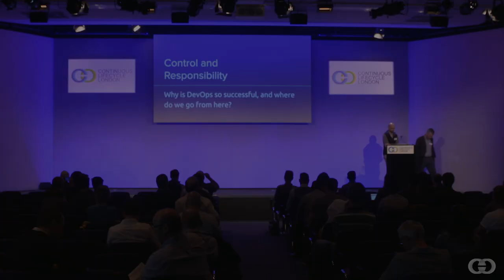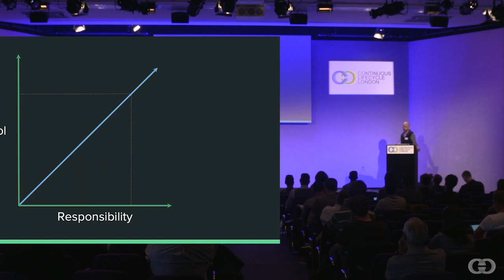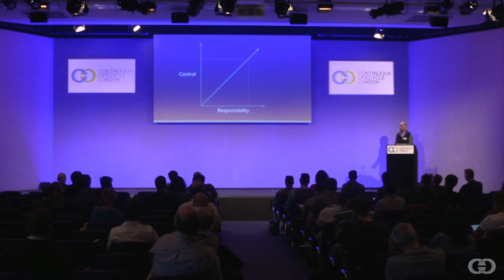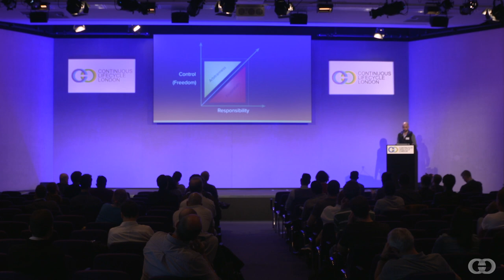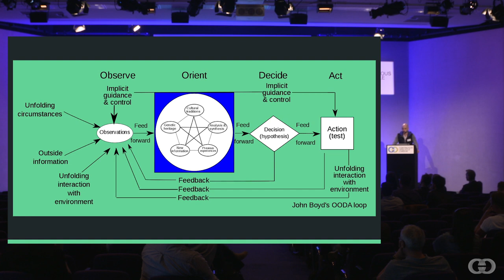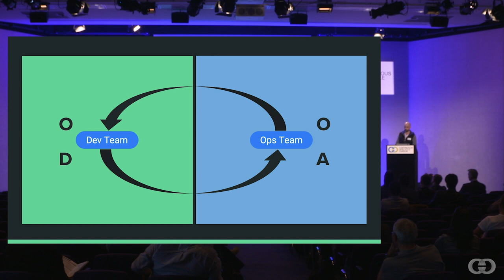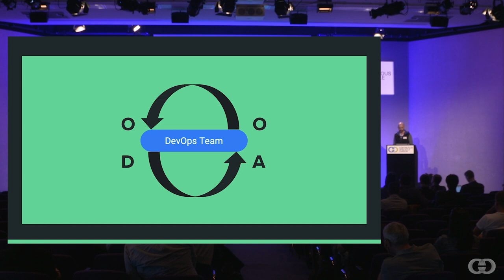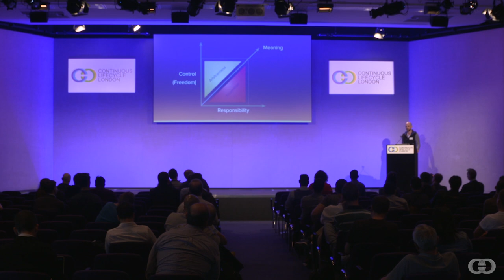Dave Clark: Control and Responsibility - Why is DevOps so successful, and where do we go from here?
This CLL19 talk by Dave Clarke, covered some of the fundamental issues organisations face (both delivering software, and otherwise) and why the DevOps movement is so successful in addressing many of these. It sought to identify some of the successful aspects of Devops practices and explore how to recognise and apply these to a broader set of problems.